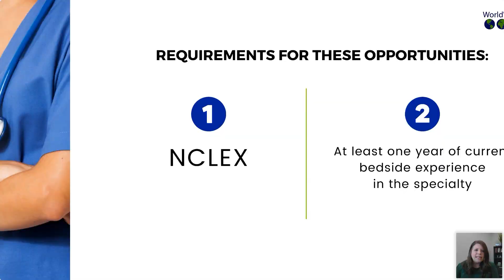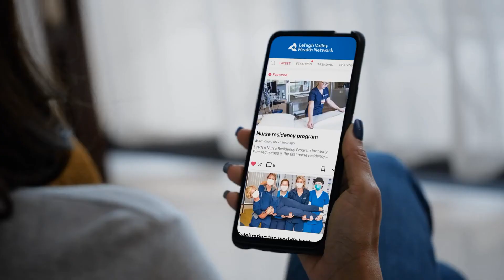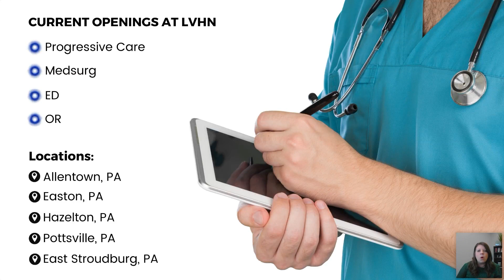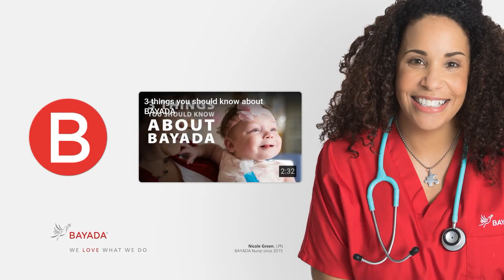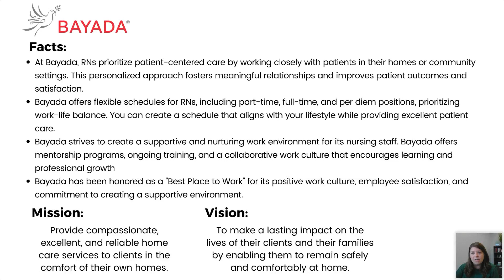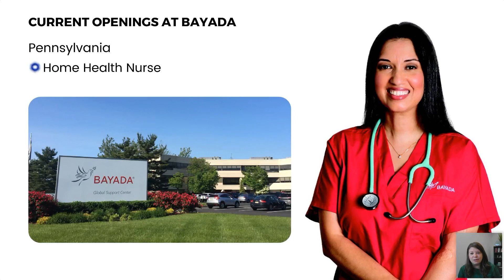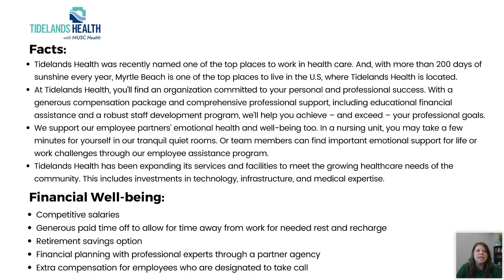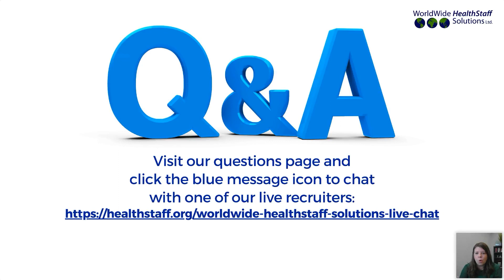Employer Showcase: Presenting Our Featured Employers (webinar replay) September 13, 2023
Get to know our featured healthcare employers in South Carolina, Pennsylvania and additional locations across the United States! Learn about the hospital/facility, recruitment process, facility locations, immigration sponsorship, benefits, and more. This webinar features many of the top healthcare facilities currently recruiting for RNs in the USA:

• BAYADA
• Lehigh Valley Health Network
• Tidelands Health

Check out the Q&A at the end of the webinar that covers questions from nurses around the world!

If you have passed the NCLEX-RN exam and are currently working in an in-patient bedside nursing position, begin your immigration journey to work as a healthcare professional in the USA!